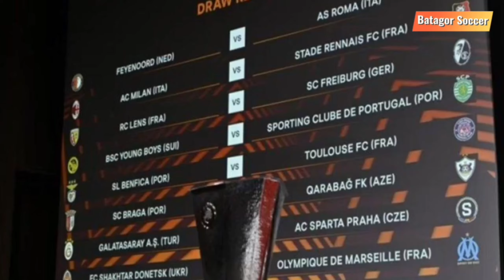Hasil Drawing Liga Europa LIVERPOOL Dan AC MILAN TERSENYUM !!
Liga Europa 2023/2024 baru saja menyelesaikan putaran play-off. Kompetisi kelas dua Eropa itu selanjutnya menghadirkan babak 16 besar. Sebelum itu, operator kompetisi menggelar drawing Liga Europa di markas UEFA, Jumat (23/2/2024) sore WIB.
AS Roma, AC Milan, Freiburg, Sporting CP, Benfica, Qarabag, Sparta Praha, dan Olympique Marseille sukses menyisihkan lawan masing-masing di play-off yang mempertemukan runner-up grup melawan tim terbuang dari Liga Champions.
Sudah menunggu mereka para juara grup di perempat final. Mereka adalah West Ham United, Brighton & Hove Albion, Rangers, Atalanta, Liverpool, Villarreal, Slavia Praha, dan Bayer Leverkusen.

hasil drawing liga eropa 2023, hasil drawing liga champions eropa, hasil drawing liga champion eropa, hasil drawing liga konferensi eropa, hasil drawing liga champions eropa 2023, UEFA, draw, UEL, Europa League